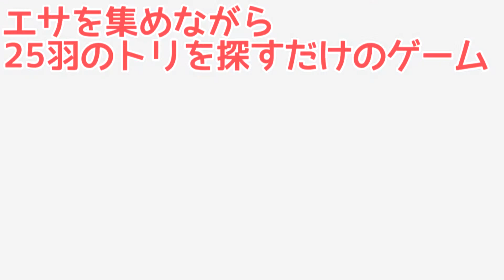【トリ】ゆったりスローFLY エンディング？ (ブイアールキット / VR KIT) 【ニンテンドーラボ】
「バズーカゲーム」とは全然違うゆったりゲーム「トリ」
パイロットウィングスを思い出したけど
パイロットウィングスが出て欲しい☆